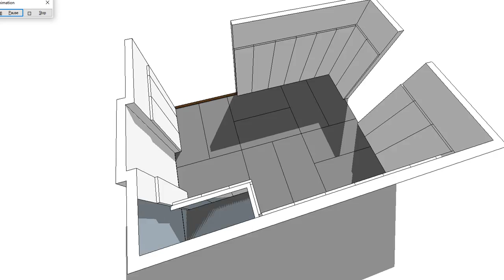Erik Miner's Dojo x Fuji Mats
About Us: FUJI Mats are made with the highest quality materials and craftsmanship. FUJI Mats will endure your most intense training for many years of Judo, MMA, Traditional Martial Arts, fitness, yoga and more. We are proud of what we do well and we stand behind our products with the best warranty in the industry.